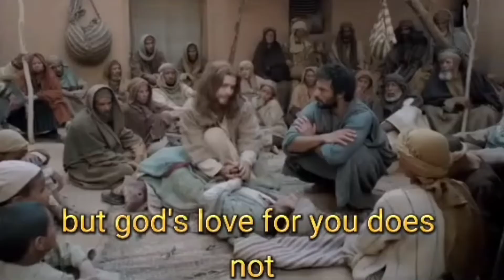"When all hope is lost" Let's Pray